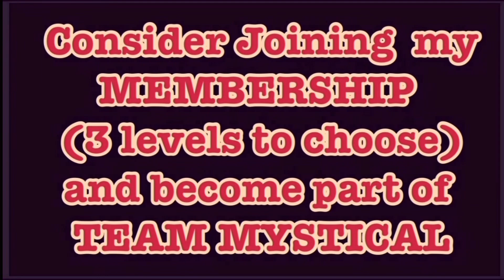Putting the metal building together on the Homestead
Ye Ole Treasure Hunter channel:

My MAIN YouTube Channel:
MysticalLoveAndLight
YouTube.com/@MysticalLoveAndLight

Blessings